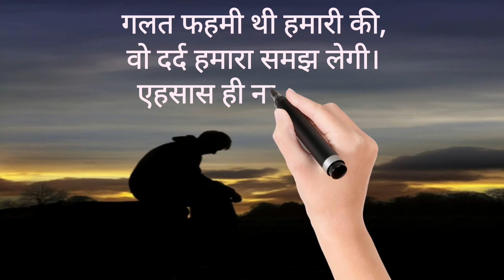गलत फहमी थी हमारी love sad shayari sad shayari hindi shayari new love ❤ shayari by Kapil Sharma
hindi shayari
hindi shayari love
love shayari
love shayari status
New best shayari
love poetry
emotional status
emotional shayari
emotional shayari love ❤

galat fahami thi hamari ki vo dard hamara samajh legi

ehsas hi na Hua ki vo karake dil lagi rasta badal degi

created by

Kapil Sharma and
R.D.Sharma